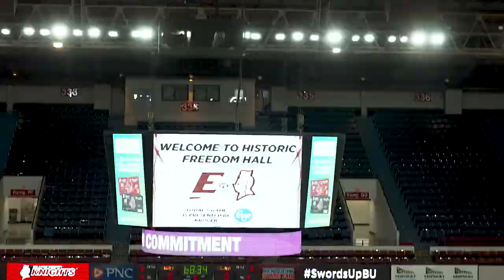Bellarmine Men's Basketball Intro Hype Video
This intro video was created for Bellarmine Men's Basketball (Division 1), and was played before their senior night game. Footage used was captured during a single game earlier in the season.